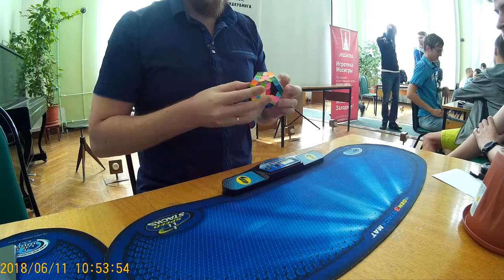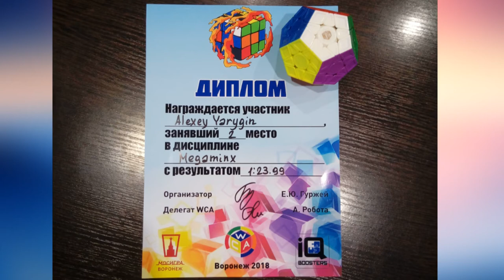Megaminx average 1:23.99; single 1:14.96 (official solves)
Пять сборок мегаминкса, которые принесли второе места на чемпионате Voronezh Open 2018, до золота не хватило 0,12 секунды
Мегаминкс   X-Man Galaxy v2М